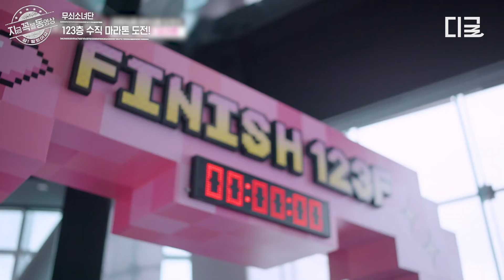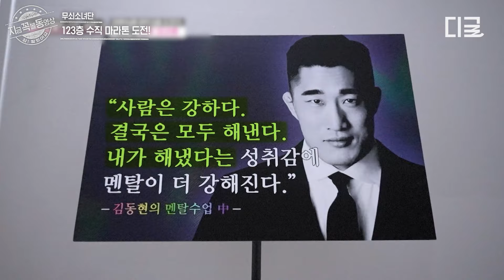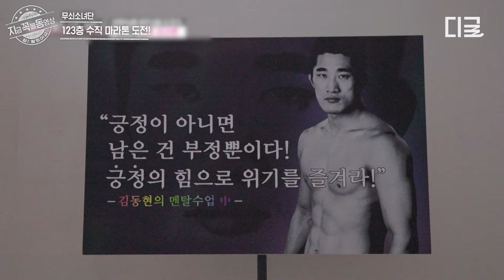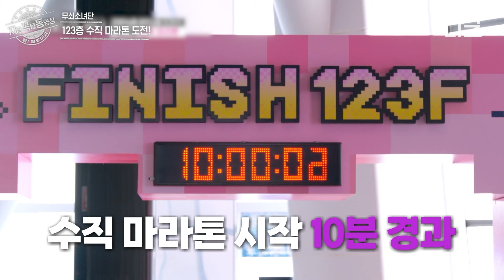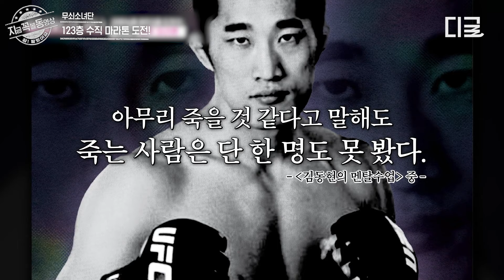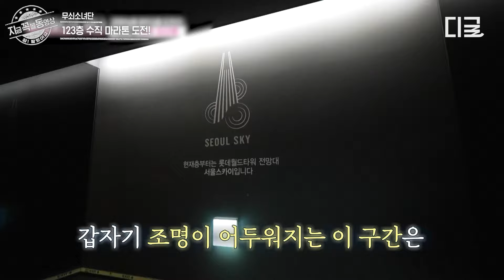[무쇠소녀단] 광기란... '유이'다. 지옥의 123층 수직 마라톤 웃으면서 완주 성공한 무쇠 유이 클라스🦾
무쇠소녀 특
ㄴ힘들어도 결국 이겨냄🙌

수영 / 마라톤 / 사이클 총 51.5km
자신의 한계에 도전하라💥
🦾무쇠소녀들의 철인 3종 도전기

tvN 〈무쇠소녀단〉 매주 [토] 오후 5시 50분